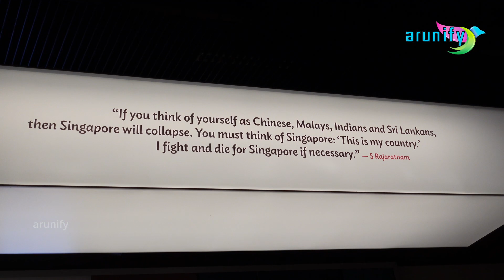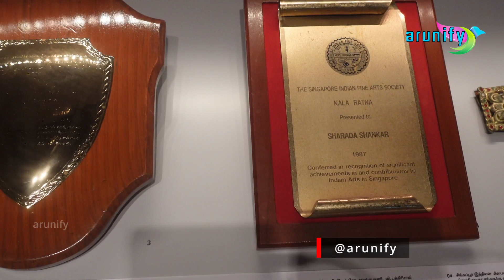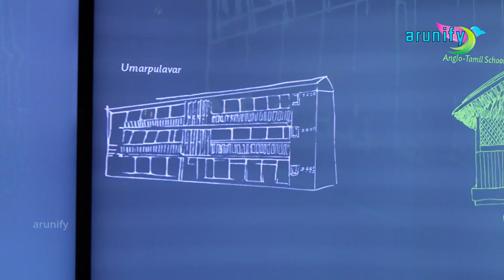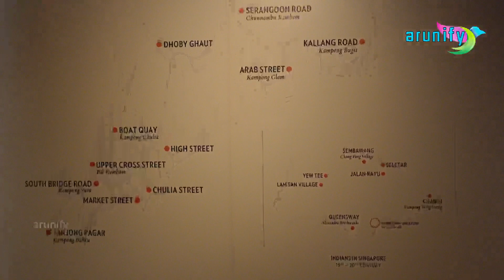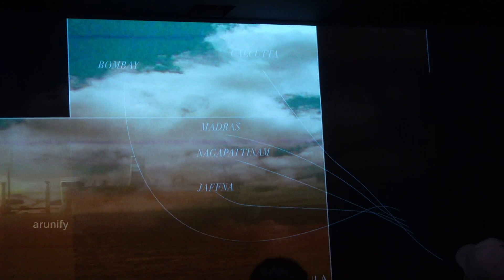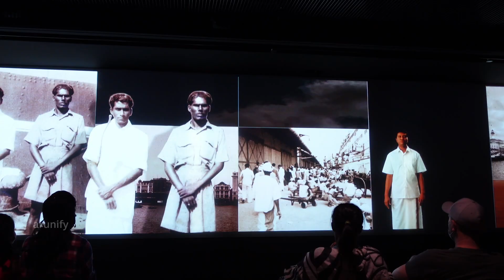Indian Heritage Centre | இந்திய மரபுடைமை நிலையம் | Singapore Museum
Singapore Museum | சிங்கப்பூரில் இந்திய மக்களின் பங்கு | Indian Heritage Centre | இந்திய மரபுடைமை நிலையம் | Indians Contribution in Singapore